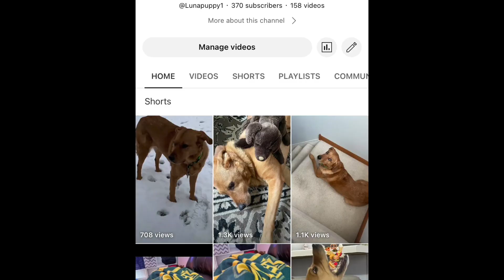Luna has an amazing 2022 and we hope you did too! Happy 2023, have a great year!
Luna would like to wish everyone a happy 2023 and we hope you had an amazing 2022!
                                                        -🐾 Luna